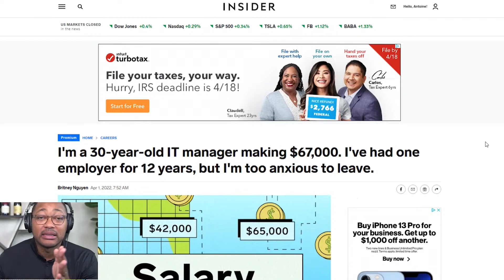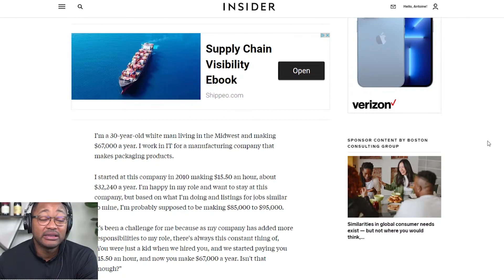I Know I'm Underpaid in TECH (How to fix it)